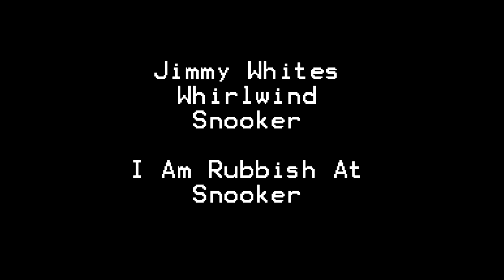Lets Play Jimmy White's Whirlwind Snooker MS DOS I Suck At Snooker